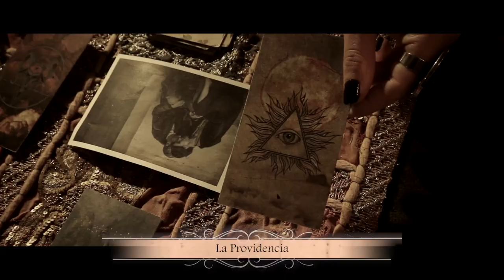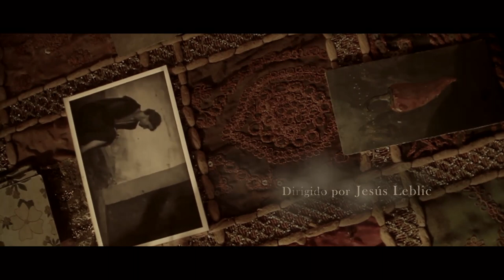La Voisin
Edith es una joven francesa que sufre una severa depresión. En su búsqueda por una solución desesperada encuentra a La Voisin, una bruja que cambiará su pasado para ayudarle a superar el presente.
Cortometraje mudo. Homenaje Georges Méliès

Museo Isabella Stewart Gardner